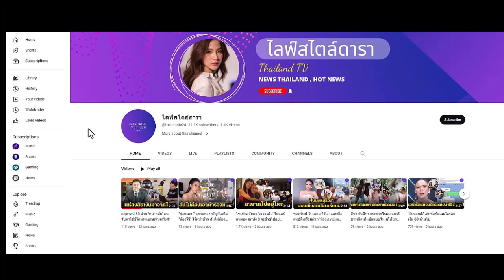ล่าสุด 'พิ้งกี้ สาวิกา' ถูกเผยสภาพแม่หลังถูกขัง 6 เดือน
6 เดือนออกมาใช้ชีวิตข้างนอกลำพัง
ล่าสุด ‘พิ้งกี้ สาวิกา’ เร่งทำทุกทางช่วยแม่ หลังถูกปล่อยภาพซูบผอมไม่เหมือนเดิม